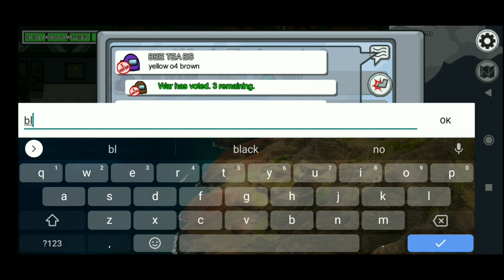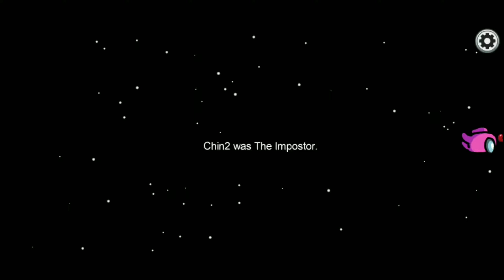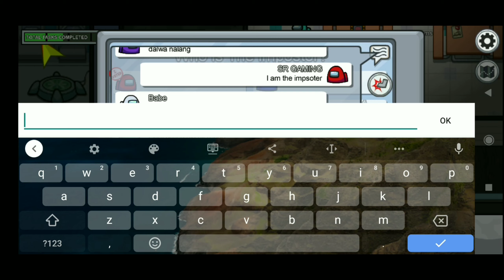The game of trust (Among us). 🤖Are you the imposter 👹 or the crewmate it's 👀all about trust 🧐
This game is all about trust 🧐 there is one killer 👹 and nine crewmates🤖. Do you trust anyone. This is a free game available on all devices and a really nice game play with yours friends and with your family together lie or tell the truth be nice.
This is a family friendly channel Show your support.
-And also if you want to talk to me go on my discord a🗡️nd talk to me there I will be always there for your suggestions and everything